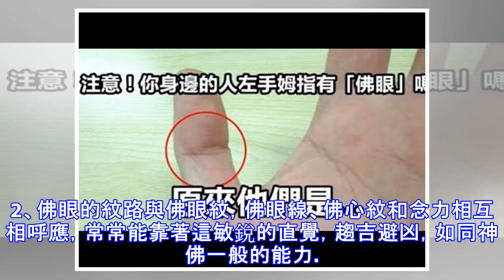左手拇指上有佛眼的女人，不簡單！你有嗎?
左手拇指上有佛眼的女人，不簡單！你有嗎?廣告－請繼續往下閱讀 [左手拇指上有佛眼的女人，不簡單！你有嗎?]其實人的手上有一個叫做【佛眼】的紋路，但並不是每個人都有的，觀察一下你們的左手拇指上是否有著形似的輪廓，如果有，那麼恭喜你，代表著你擁有著【佛眼】。那麼擁有佛眼又有什麼好處呢？[左手拇指上有佛眼的女人，不簡單！你有嗎?]1、擁有佛眼說明你是一個直覺很準的人，感知能力特別的強，很多時候憑著第六感的感覺得到很多的好運。2、佛眼的紋路與佛眼紋，佛眼線、佛心紋和念力相互相呼應，常常能靠著這敏銳的直覺，趨吉避凶，如同神佛一般的能力。3、左手右手都有佛眼的人，說明你命非常硬，一輩子都不會有大災。4、擁...